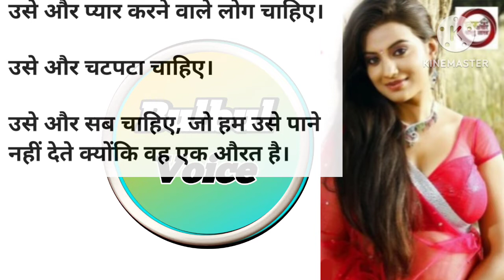औरत क्या चाहती है/emotional stories/heart touching/moral stories/short stories/bulbul voice